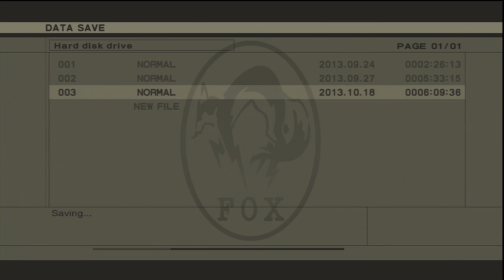Pelataan Metal Gear Solid 3 Snake Eater p12